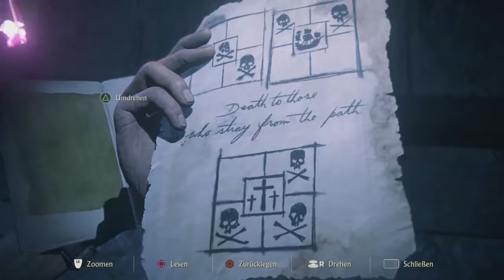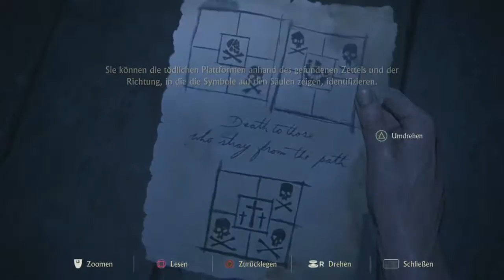Let's Play UNCHARTED 4 | #44 Des Rätsels Lösung... | Deutsch | HD